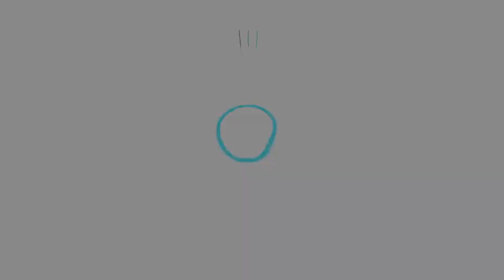Bữa Cơm Gia Đình l Cá Diêu Hồng nấu canh chua và Cá Kho by Hồng Thanh Food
Chào mừng các bạn đến với kênh HỒNG THANH FOOD
Hôm nay Hồng Thanh xin được chia sẽ món canh chua cá Diêu Hồng và món cá Diêu Hồng kho mời các bạn cùng theo dỏi  nhé.

* Sử dụng hastags: hongthanhfood trên hộp tìm kiếm của Youtube để xem tất cả videos trên kênh Hồng Thanh Food nhé.
Tác giả: NGUYỄN HỒNG THANH